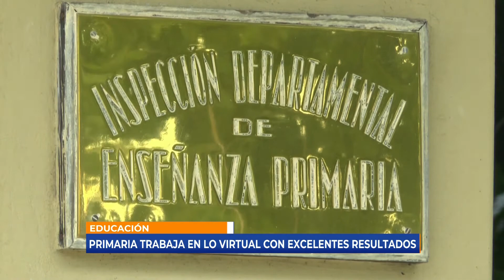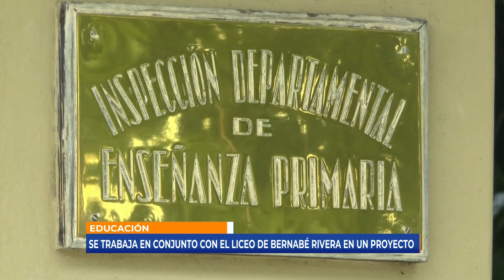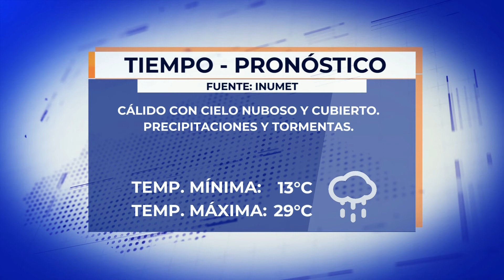Infotres Primera Edición - 23/04/2021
Vea Infotres Primera Edición, de este viernes 23 de abril